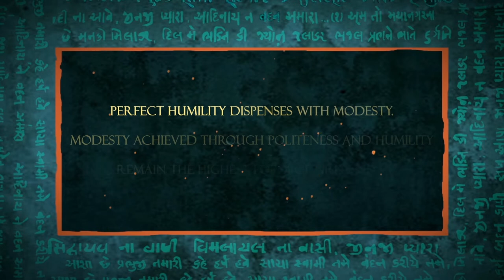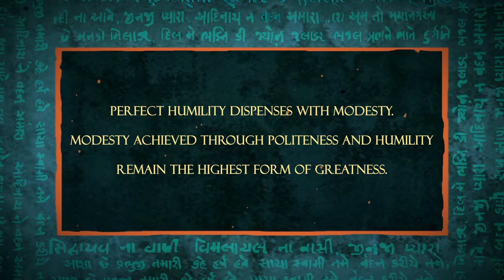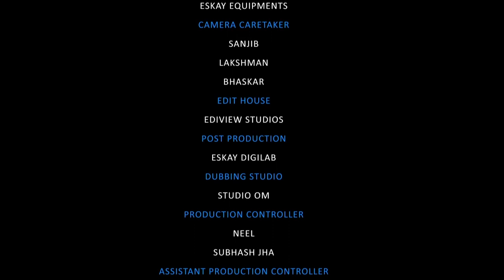Role Reversal - Modernity With Humility | Aryan D. Roy | Kalyan Chatterjee | Chandni Jaswal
Synopsis : Role reversal is the story of Aakash, CEO of a renowned multinational company who believes in modernity with humility. Mr. Mishra, his old age driver cried with joy knowing that what he considered to be his 35 years of job, in actual it’s his 35 years old family.

Color Purple Films Production In Association With Shamiana Love Short Films.
Zian Presents "Role Reversal"

Cast: Aryan D. Roy, Chandni Jaswal, Rudra Chatterjee, Nitai Sarkar, Biswanath Das, Kalyan Chatterjee
Direction: Saunak Mitra
Producer: Harsh Vardhan Sethi
Music Director: Dishari
Screenplay & Dialogue: Vinay Shukla, Sajal Anand
Editor: Md. Kalam
Digital Distributor:  F3 Studioz